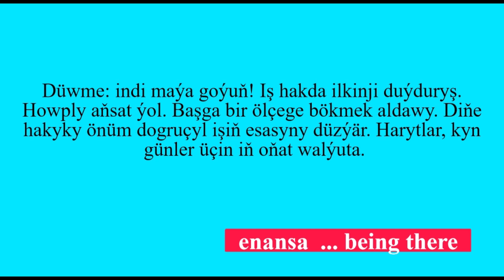özbaşdak internet energiýasyny öndürijiler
Düwme: indi maýa goýuň! Iş hakda ilkinji duýduryş. Howply aňsat ýol. Başga bir ölçege bökmek aldawy. Diňe hakyky önüm dogruçyl işiň esasyny düzýär. Harytlar, kyn günler üçin iň oňat walýuta.

Çig mal we zähmet. Internetiň energiýasy. Satyş dinamikasy. Pul. Sikl ýapylýar. Internet dünýäsiniň baky tegelegi. Webewropadaky global webiň energiýasyny öndürýäris. Global web energiýasy bir ýazgydan başlaýar. Ilkinji baglanyşykdan başlaýar.